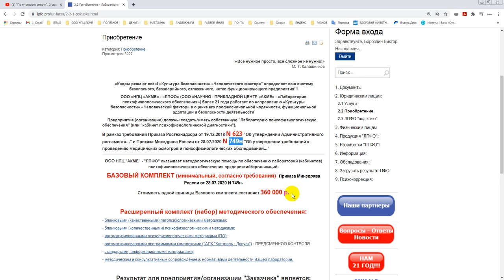623 и 749 приказы Ростехнадзора и Минздрава РФ. Работаем по Закону